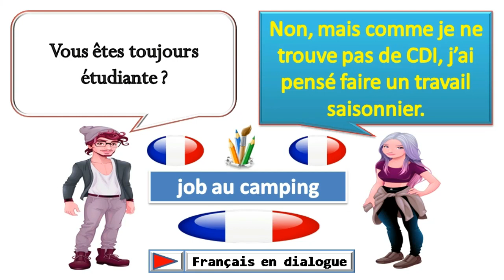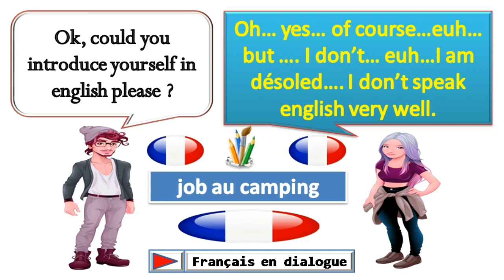Dialogue en français n°654